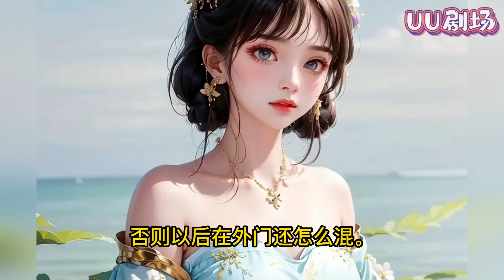《道祖佘雨仙，种田苟出一片天》第1-600集🔥原本一心要苟，奈何道爷太过鲜明出众！原本要秉持温良恭俭让的作风，奈何底蕴实力过于炸裂！原本就是修个长生，奈何轻松走到巅峰！穿越